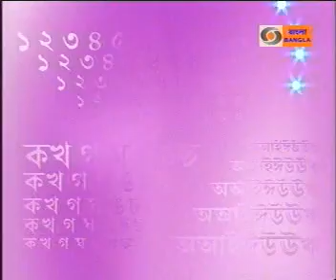Raag Jog by Pandit Debasish Bhattacharya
by Pandit Debashis Bhattacharjee